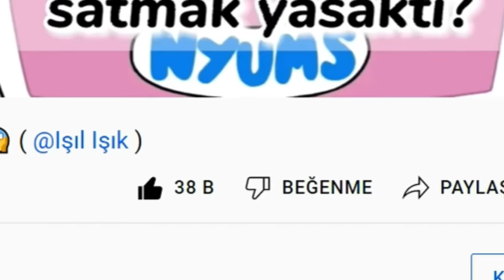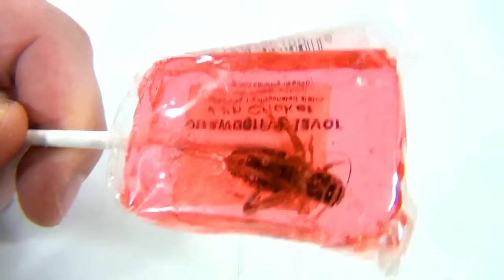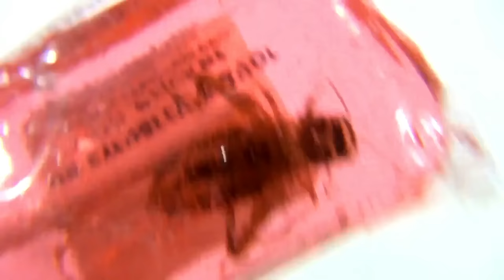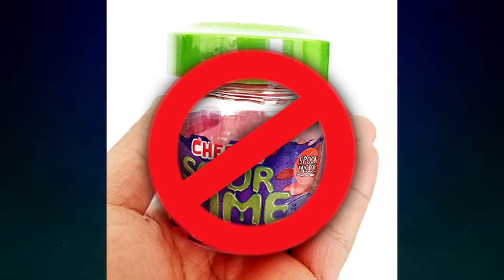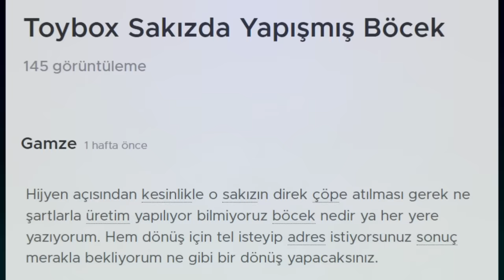YASAKLANMIŞ 10 ŞEKER! 😱 #2 😲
Herkese selam! Beni kimler özledi bakalım?
Video atmayalı neredeyse 1 ay olmuş! 😲
Fakat artık daha sık gelecek! Emin olabilirsiniz! 😊💛

Bu videomuzda, En tehlikeli ve yasaklanmış 10 şekerden bahsettik! Gerçekten hepsi birbirinden tehlikeli, ve zararlı! 😱

Videodaki en tehlikeli şekeri yoruma yazmayı unutmayın! 💬 Peki siz hangisini denemek isterdiniz? Bence Slime şekeri çok güzel görünüyor! 😄

Videonun başındaki kanal= Ssoyoung

- Bilgi Camiası

-etiketler-

yasak şekerler,
şekerpare yasak,
şekerin olduğu herşey yasak,
şeker yasak bana,
şeker yemek yasak,
yasak 10 şeker
ekşi yüz challenge dila kent,
ekşi yüz challenge lina,
ekşi yüz filmi,
ekşi yüz challenge hidalgali,
burak karakaş ekşi yüz,
rukiye çetinkaya ekşi yüz challenge,
ekşiyüz dila kent,
jelibon vs ekşi yüz dila kent,
dila kent ekşiyüz doritos,
dila kent ekşiyüz jelibon challenge,
ekşiyüz ekşi,
evde ekşi yüz nasıl yapılır,
evde ekşi yüz yapımı,
ekşiyüz hidalgali,
ekşiyüz jelibon dila kent,
dila kent ekşiyüz vs jelibon,
dila kent ekşi yüz challenge,
lina ekşiyüz,
ekşiyüz şeker,
ekşiyüz vs jelibon dila kent,
sera varol ekşi yüz
esrarengiz kasaba gülücük lokması
patlayan şeker zararlı mı,
patlayan şeker zararları,
patlayan şeker zararlimi
sigara şekeri yükseltirmi,
sigara şeker hastalığı,
sigara şekere iyi gelirmi,
sigara şeker ölçümünü etkiler mi,
sigara şekere zararlımı,
sigara şekeri etkiler mi,
sigara şeker düşürür mü,
sigara şekeri tetikler mi,
sigara şeker yükseltirmi,
sigara şeker hastalığına zararlı mı,
sigara ve şeker hastalığı,
sigara şekeri
ışıl ışık kitap,
ışıl ışık korku hikayeleri japon,
ışıl ışık korku oyunu,
ışıl ışık mesajlaşmalar,
ışıl ışık mesajlaşma hayalet otobüs,
ışıl ışık oyun,
ışıl ışık oyuncak,
işıl ışık hayalet otobüs 5,
işıl ışık hayalet otobüs 3
yasaklanan oyuncaklar,
yasaklanan oyuncak bebekler,
ışıl ışık yasaklanan oyuncaklar,
mutluluk ağacı yasaklanan oyuncaklar,
berke kalfa yasaklanan oyuncaklar
yasaklanan bebekler,
yasaklanan bebek maması markaları,
yasaklanan bebek pudrasi,
yasaklanan barbie bebekler
yasaklanan doritos reklamı,
yasaklanan çizgi filmler,
yasaklanan kekstra reklamı,
yasaklanan animasyonlar,
yasaklanan montaj derlemesi,
yasaklanan oyunlar,
kinder yasak,
kinder yasaklandı mı,
kinder yasaklandı,
kinder neden yasaklandı,
kinder yasaklanan ürünler,
kinder joy yasaklandı mı,
kinder joy neden yasaklandı,
kinder ürünleri neden yasaklandı,
kinder ürünleri yasaklandı mı,
kinder pingui neden yasaklandı,
yasaklanan kinder,
kinder süt dilimi yasak mı,
kinder joy yasak,
kinder yumurta yasak,
kinder yasak yasaka,
kinder yasak iver
toybox yasak,
toybox yasaklanıyor mu,
toybox yasaklanıyor,
toybox yasaklandı mı,
toybox yasaklanacak mı,
toybox yasaklandı,
toybox yasak çikolata,
toybox yasak dediler,
toybox yasak görüntüler,
toybox yasak la,
toybox yasak limon,
toybox yasak lan,
toybox neden yasaklandı,
toybox yasak oyunlar,
toybox yasak olan,
toybox yasak şarkısı,
toybox yasak uygulamalar,
toybox yasak ünlü,
toybox yasak ünlüler,
toybox yasak var mı,
toybox yasak videosu,
toybox yasak youtube,
toybox yasak yaramazlık
toybox ses kaydedici radyo,
toybox hesap makinesi,
toybox açma videoları,
toybox hesap makinesi çıkarma taktiği,
toybox sürpriz yumurta,
toybox açıyor,
toybox hilesi,
toybox uzun makarna,
toybox sürpriz yumurtaları,
toybox açtık hesap makinesi çıktı,
toybox almayın,
toybox açıyorum hesap makinesi,
toybox açma kuzey yanık,
toybox akımı uzun makarna,
toybox büyük kutu,
toybox berke kalfa,
fatih can aytan toybox,
fatih can toybox,
meryem can toybox açıyor,
toybox çizgi filmi,
toybox çıktı,
toybox çıkarma hilesi,
hesap makinesi çıkarma toybox,
toybox dev sürpriz yumurta,
toybox dev,
toybox dan ses kaydedici çıkıyor,
toybox dan ses kaydedici,
toybox dan hesap makinesi bulmak,
toybox dan nasıl hesap makinesi çıkarılır,
toybox dan ses kaydı,
toybox dan çıkan oyuncaklar,
dobişko tv toybox,
dila toybox açıyor,
slime zarar,
slime zararlı mıdır,
slime zararları video,
slime zararları,
slime zararları nelerdir,
slime zararı,
slime zararları ve faydaları,
slime neden zararlı,
slime zarar asmr,
slime zarar nedir,
slime zarar nasıl yapılır,
slime zarar nasıl olur,
slime zarar ne işe yarar,
slime zarar şeker
slime şekeri,
yenilebilir slime,
şekerden slime,
sakız slime,
böcek şeker,
içinde böcek olan şeker,
böcek şeker adamı,
böcek şeker açıklaması,
böcek şeker jet,
böcek şeker jel,
böcek şeker videoları,
böcek şeker videosu,
böcek şeker video,
böcek şeker yapımı,
böcek şeker yeme,
böcekli şeker,
Hotlix Candy,
lucas mexican candy,
lucas candy,
mexican candy,
dangerous candies,
banned candies,
yasaklanmış şekerler,
yasak şeker,
yasaklı şeker